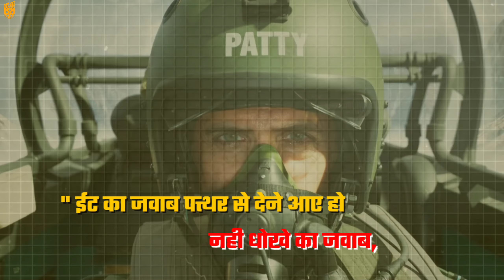Fighter Trailer REVIEW | Hrithik Roshan | Deepak Padukone | Anil Kapoor | Woods Bhandar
Fighter Trailer REVIEW
Fighter Movie Trailer REVIEW
Trailer review of Fighter Movie
Hrithik Roshan Fighter Movie
Total budget of Fighter Movie
Star Cast of Fighter Movie
Fighter Movie is on real incident
फाइटर मूवी रिव्यू
फाइटर मूवी ट्रेलर रिव्यू
Hrithik Roshan
Deepika Padukone
Anil Kapoor
Karan Singh Grover
Akshay oberoi
Talat Aziz
Aamir Naik
Akarsh Alakh
Fighter
Fighter Movie
Woods Bhandar
Bollywood
Film
Filmi Duniya

I am not owner of any content which I used in my video all resources like picture or video from Google or any other help to side which help us to explain our video nicely or deeply so I created to my all work to Google or any other side if I used any other content then I will definitely created to him thanks I hope honour understand to me if I used content in my video